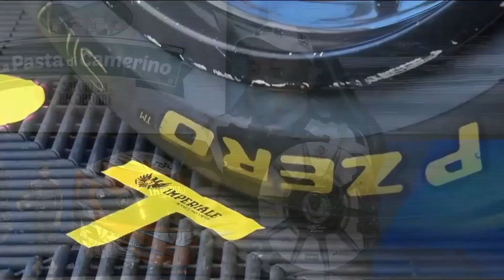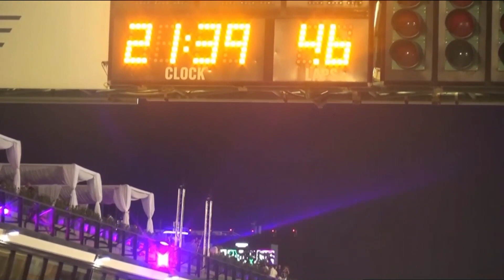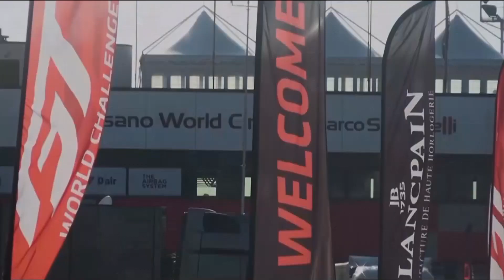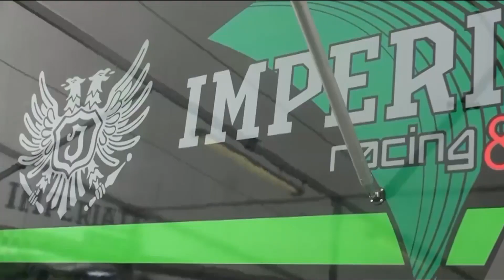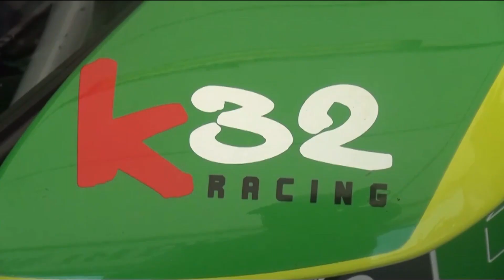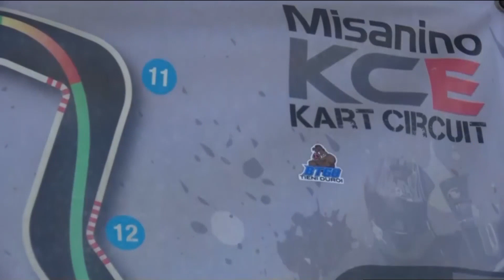Doppia vittoria per Kikko Galbiati a Misano nel Lamborghini Super Trofeo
Amici del motorsport in questa puntata siete pronti a calrvi in un abitacolo di una Lamborghini Huracan?
Bene, allora allacciate le cinture che si parte.
Questa settimana parleremo a lungo del campionato Lamborghini Super Trofeo in compagnia di due assoluti protagonisti della serie.

Quando si parla di Lamborghini e di piloti che vincono non può di certo mancare Kikko Galbiati del Team Imperiale, se i suoi successi arrivano è merito anche di chi ha sempre creduto in lui, fuori e dentro le piste, Omar Galbiati.